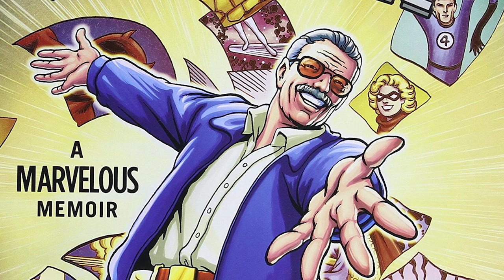Thor The God of Thunder